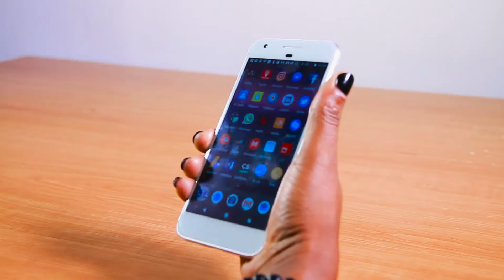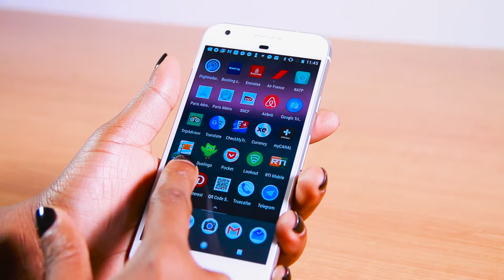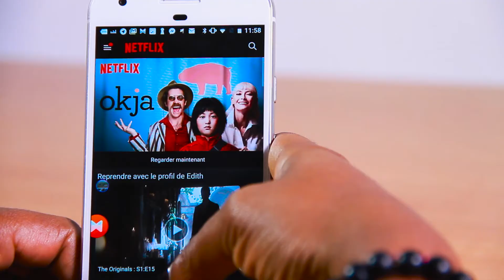EDITH A TESTE - GOOGLE PIXEL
Pour ce nouvel épisode, j'ai testé le fameux smartphone de la firme de Mountain View: le Google Pixel 1. Alors, Top ou Flop? La suite dans cette video;